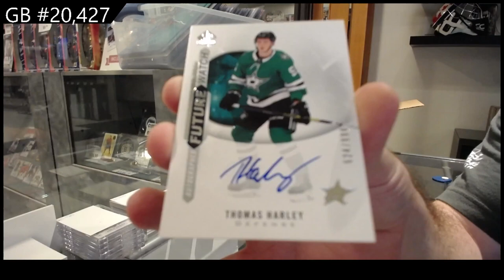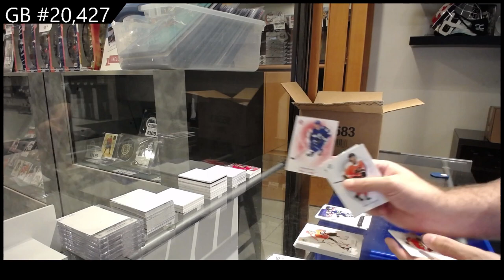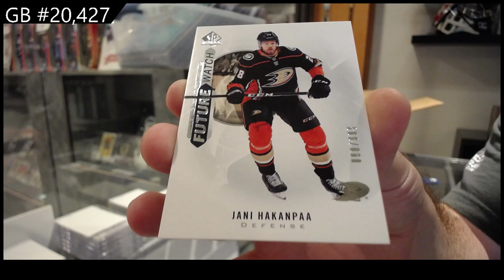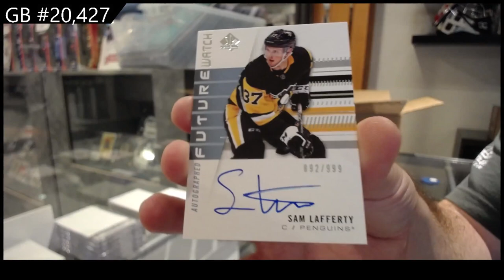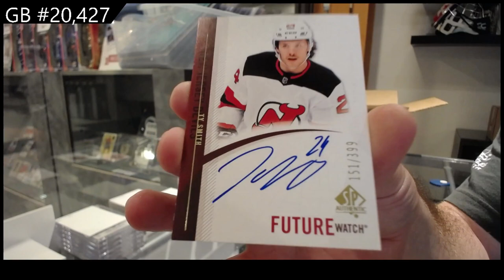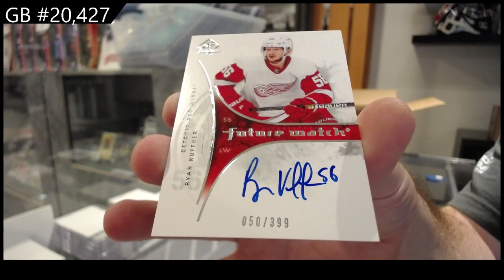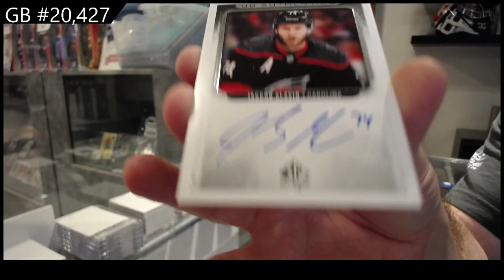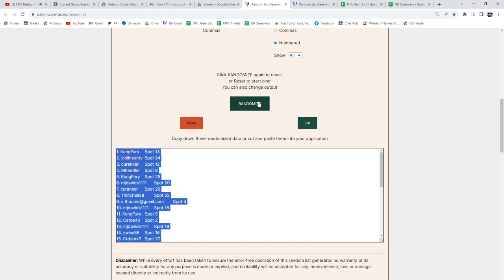2020-21 Upper Deck SP Authentic Hockey 8 Box Case Break - C&C GB #20,427